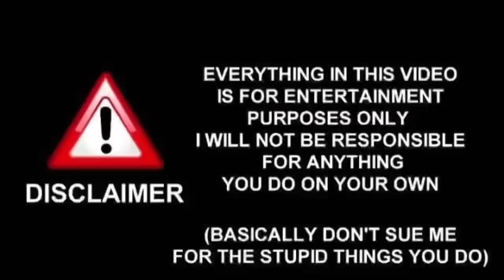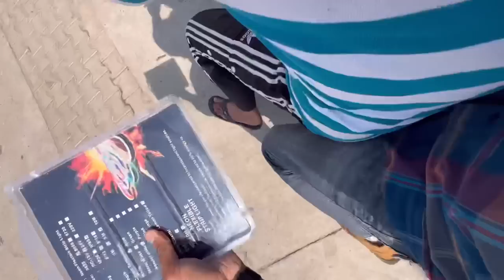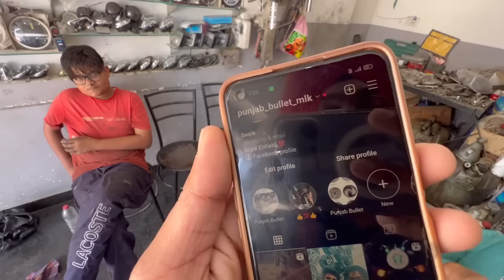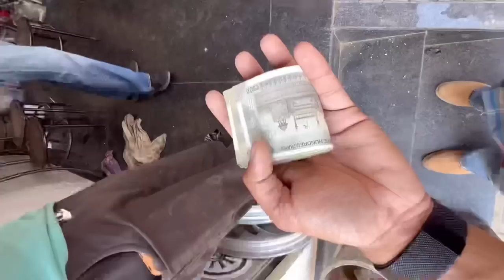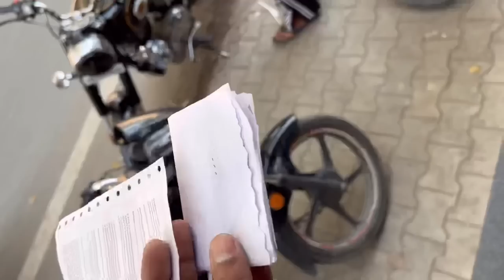NEW ALLOYS 🔥BULLET DA CHLAAN HOGEA ✅☹️🥺